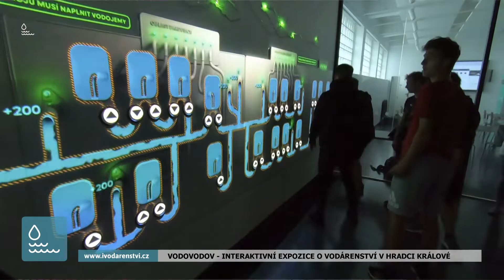Vodovodov je moderní vodárenské muzeum v Hradci Králové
Nejen, že je Hradec Králové krásné město plné památek a kultury, ale nově v něm najdete také interaktivní expozici zaměřenou na vodárenství s přiléhavým názvem VODOVODOV.